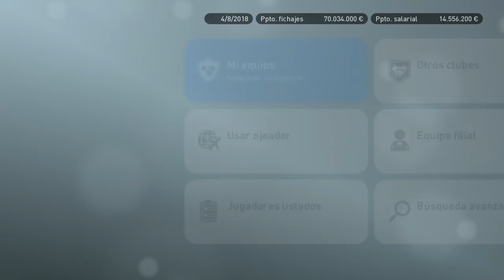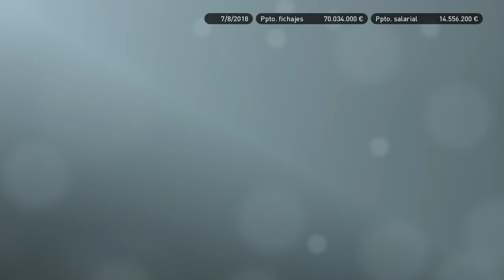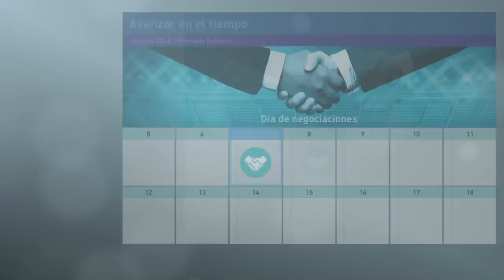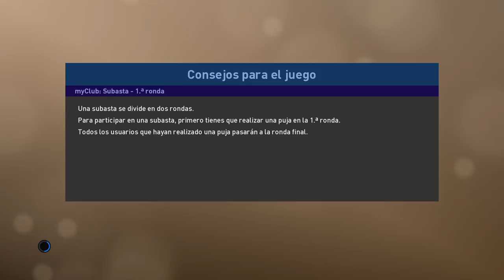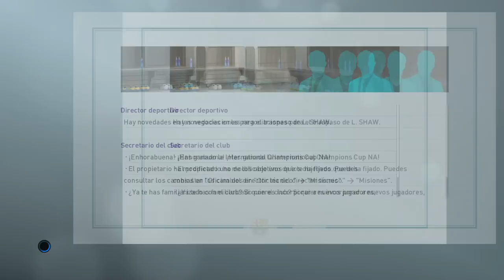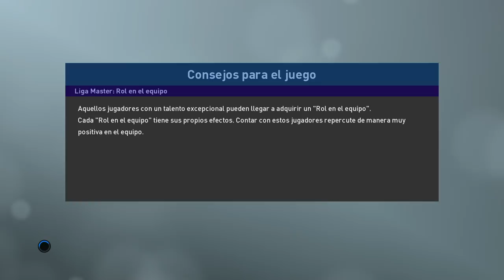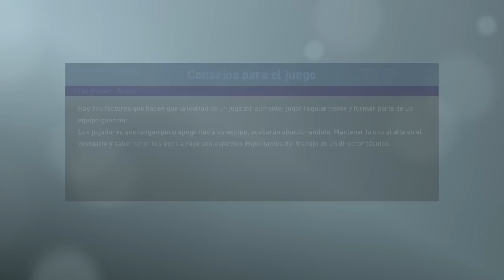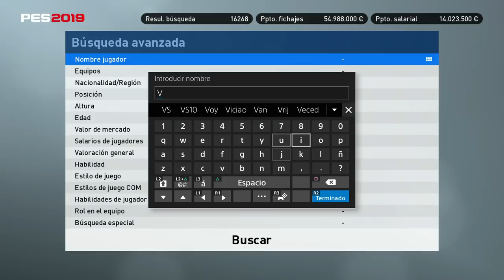PES 2019 LIGA MASTER | BARCELONA | EL PRIMER FICHAJE #2